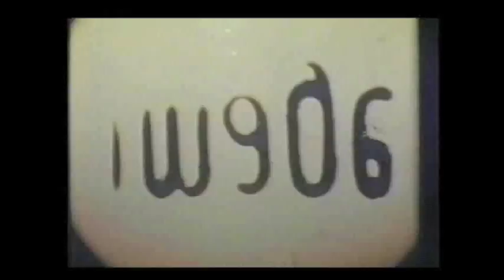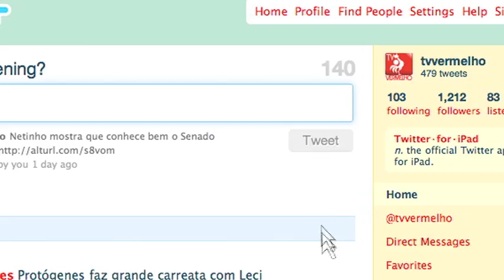TV Vermelho comemora 1 ano de conquistas e realizações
Neste 15 de setembro a TV Vermelho comemora um ano no ar. São quase 400 vídeos com atualizações diárias e reproduções do que há de mais interessante na internet, além de 50 produções inéditas, incluindo dublagens, versões e legendagens. Uma trajetória que já conquistou mais de 40 mil visitas mensais. Viaje com a gente pelo tempo, navegue pelo futuro. Essa é a TV Vermelho, o mouse é seu novo controle remoto.